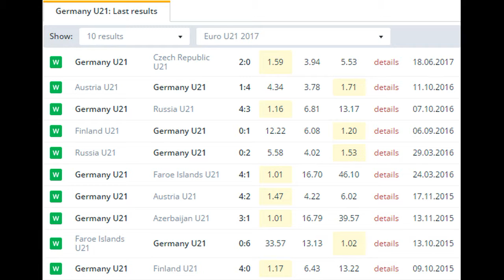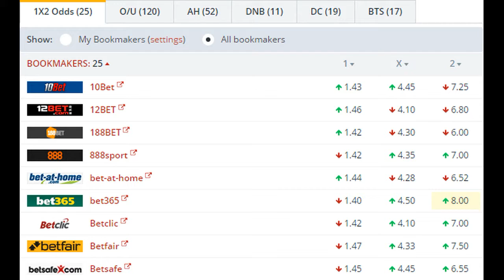Germany U21 vs Denmark U21 BETTING TIPS (21-06-2017)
Along with the Spanish, Germany came into this tournament as favourites and were naturally fancied by many punters to go all the way. One game in and that favouritism is already looking spot on as they cruised to a 2-0 victory over Czech Republic. On the flip-side, Denmark weren’t expected to make much headway and, as they lost first up, are looking set for an early flight home already.

The Germans were a cut above their opponents on match-day one and, in all honesty, much of the same is expected here. The bet that stands out is ‘Germany to Win -1 Handicap’.

What was eye-catching about the performance of Stefan Kuntz’s team was the way in which they adapted and thrived using different styles of play during the game. In bettering the Czechs in all departments, this young German side proved to be adept at both forcing the issue and playing on the counter. Such versatility is set to hold them in good stead for the rest of this tournament and in this second match especially. Denmark need to win so are likely to come forward which means the Germans will be afforded space in which to counter; however, if the Danes don’t throw everything forward the Germans can put the pressure on by retaining possession and, with the likes of Max Meyer and Serge Gnabry, have the quality to create openings.